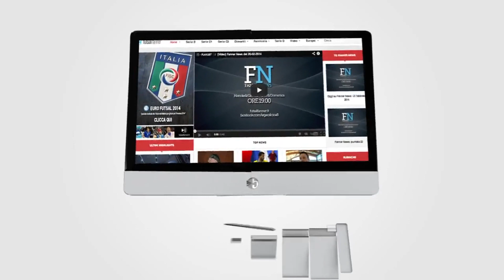News: Parte il Memorial Sgreccia - Fanner News del 27 maggio 2014